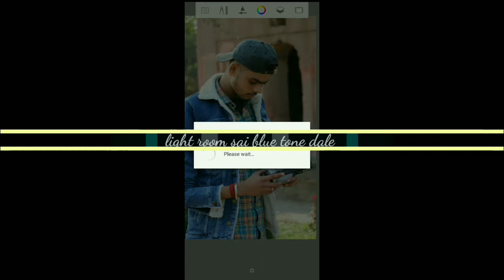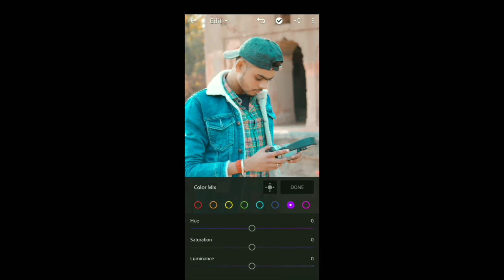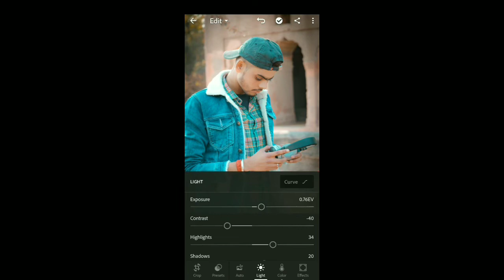|| MAKE A BLUE TONE || PHOTO M BLUE TONE KESE DALE 🤔